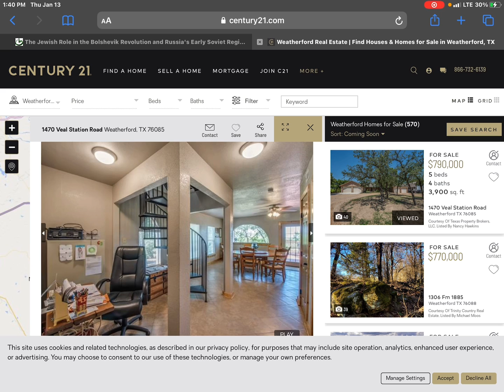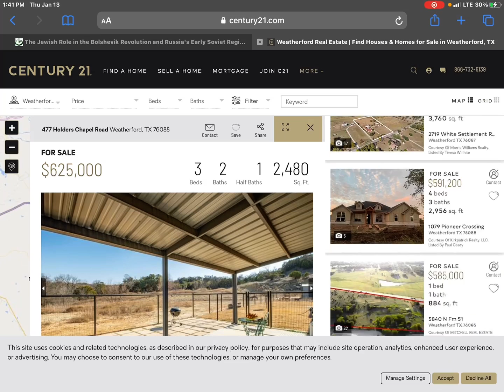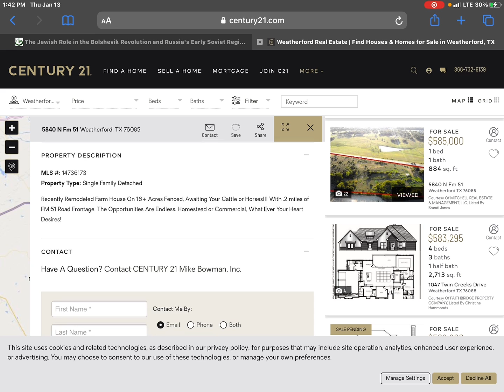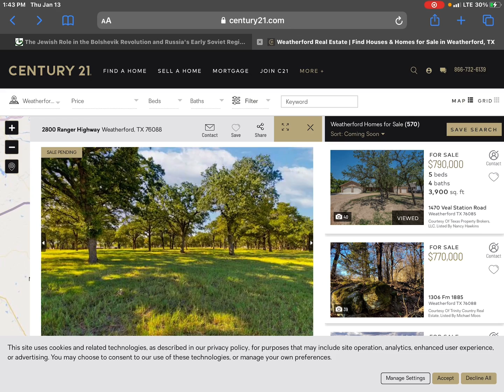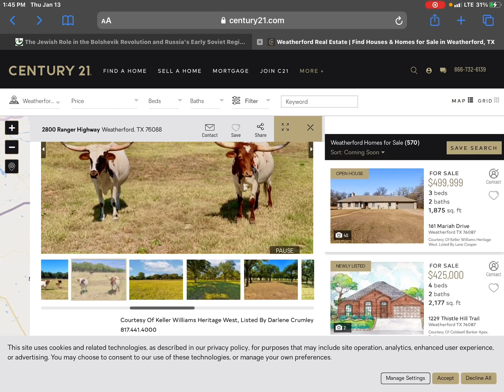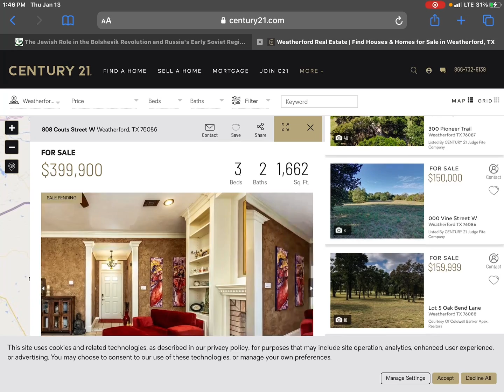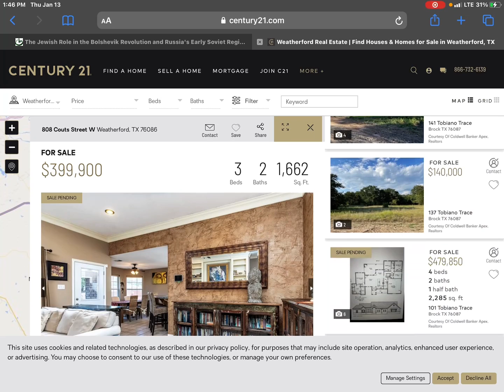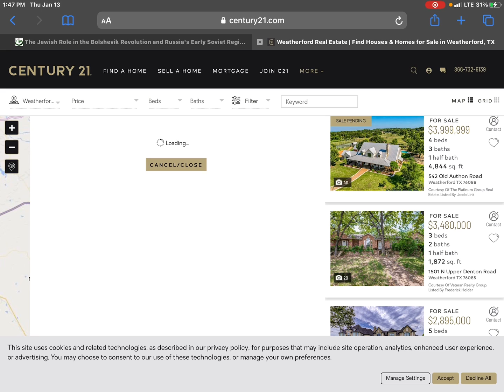Real Estate Prices Are Through the ROOF!